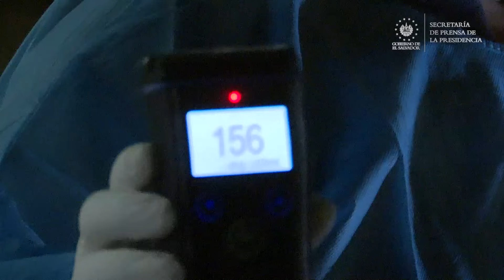10 detenidos en cerco antidopaje en San Salvador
ControlesVMT | 10 personas fueron detenidas esta madrugada en un cerco antidopaje en San Salvador, uno de los dispositivos fue instalado en la calle Gabriela Mistral.